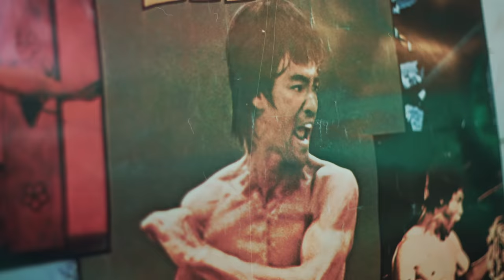Urban Verbunk - MANNA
Professional Hungarian Dance Evangelist

MANAGEMENT:
URBAN VERBUNK

PRODUCER: Moussa Ahmed
KREATÍV/ MŰVÉSZETI IGAZGATÓ: Moussa Ahmed, Tóth Judit

TÁNC: Moussa Ahmed, Bulyáki Zoltán, Heiger József, Lukács Tamás
HANGSZERELÉS/MIX/MASTERING: Vizi Imre
ZENEI KÖZREMŰKÖDŐK: Molnár Jocó, Molnar Lucian, Bódi Róbert, Vinca Horațiuk
ÉNEK: Nicolae Guta
RAP SZÖVEG: LL Junior
RAP: Lukács Tamás, Moussa Ahmed
COSTUME DESIGNER: Demeter Richárd
SMINK: Hajdu Zsófi

GYÁRTÁS: ODPictures Art Studio
STÁB: Huszár Domonkos, Bazsik Ádám, Darvas Bence, Kiszely Tamás, Herboly Balambér, Gàl László, Mácsár Tamás, Major Péter, Vékony Dániel, Finok Zoltán, Finok Bence, Jászai Martin, Diósi Zoltán, Szűcs György, Kőrösi Tamás, Gunduz Attila, Balogh Zoltán, Jekkel Dániel

KÖSZÖNET:
Zoom Stúdió
George Hodorogea
Bazsik János- Bazsik hús- hentesáru
Urban Verbunk Junior Kállói kihelyezett tagozata
Kálló község Önkormányzata
Kálló község roma közössége
Réthy Rozália
Baboss Buda